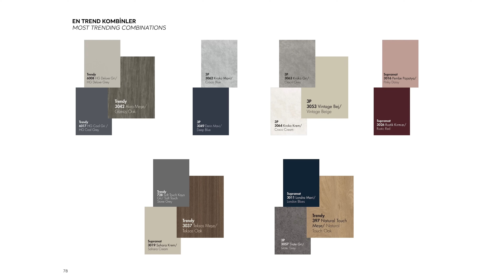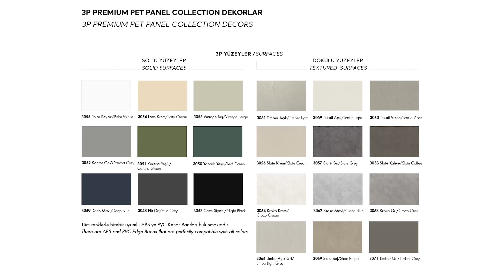Hakan Kütahya ile Püf Noktalar: Mutfak Dolapları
Bu videoda da mutfak dolaplarını birlikte inceleyelim istedim. AGT’nin doğal ahşaptan ürettiği panel ve profillerle neler yapılabildiğini anlattığım bu videoda birçok mutfak göreceksiniz. E0 sertifikası ile öne çıkan AGT’nin ürünleriyle her tarzda mutfaklar için farklı detaylar ve çözümler var. Renk ve doku konusunda özellikle öne çıkan panelleri showroomlara gitmeden görebileceksiniz. Ahşabı Geliştiren Teknoloji AGT ile farklı alanlar ve detaylar için takipte kalın…